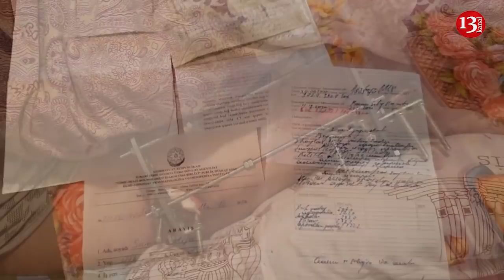"Qəzadan sonra bu hala düşdüm, yataq xəstəsi oldum, əlilliyimi təyin etmirlər"- Ağstafadan şikayət